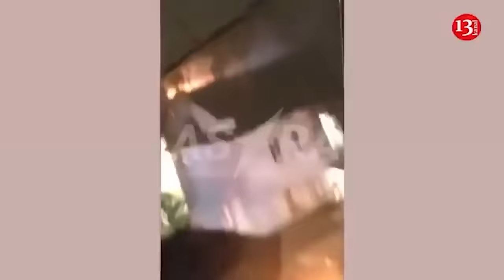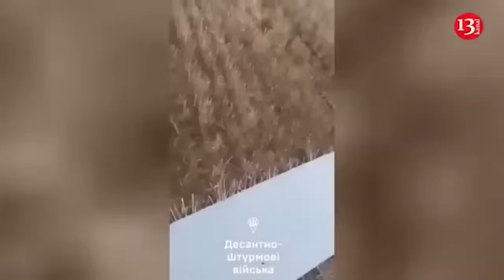Mechanized attack against Putin's army: Ukrainian Armed Forces' success in Kursk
Geolocated footage from October 21 showed the Ukrainian Armed Forces advancing in the western part of Novoivanovka. At the same time, fighting continues in the Glushkovsky district.
Russian war correspondents write that Ukrainian forces tried to break through the border with the Russian Federation in the area of Volfino. Moreover, the Ukrainian Armed Forces deployed reserves on the Kruglen'koye-Nikol'skiy line. It was from this area that the mechanized attack by two companies began.

In the area of Lyubimovka and Zeleny Shlyakh there are units of the 106th Airborne Division and the 56th Airborne Regiment of Ukraine. It also became known that not long ago the Russian Defense Ministry transferred the "Black Wolves" evacuation unit from the Bakhmut direction to the Kursk region. Units of the 155th Marine Brigade of the Russian Federation, the "Arbat", "Sarmat", "Arkhangely" and "Pyatnashka" units are also operating in the Kursk region. Ramzan Kadyrov continues to claim that the Russian army is advancing slowly in Kursk region due to the "difficult direction." Thus, Alaudinov stated that the Kursk direction is currently the most difficult in the entire theater of military operations.
Meanwhile, a group of drones attacked the microelectronics plant in Bryansk region "Kremniy El Group". The plant's CEO Dantsev said that his company is facing difficulties in purchasing spare parts for equipment repair. The drone attack damaged special power supply facilities.
The Kremlin has given its military new deadlines, ordering the recapture of full control over the Kursk region by February 1, 2025. The original deadline of October 15 has already passed without success.

According to a source within Ukraine's Defense Forces, the new plans also include establishing a buffer zone across the border on Ukrainian territory by February 25.

The report notes that according to Moscow's earlier plans, enemy forces were to push out the Armed Forces of Ukraine by mid-October. While they failed to meet this deadline, they have achieved some tactical successes in the past few weeks.

Currently, Moscow has gathered more than 40,000 troops for the operation to regain control over the Kursk region, according to RBC-Ukraine. The situation is highly dynamic, with settlements changing hands within a single day.

While Ukraine's defense has not collapsed, the chances of expanding its foothold in Kursk appear relatively low, the report adds.

Sources told RBC-Ukraine that in August, Russian President Vladimir Putin ordered his military to push Ukrainian forces out of the Kursk region by October 1 but also stressed the importance of not withdrawing troops from critical areas in the Donbas.

In September, it was reported that Russia had concentrated 37,000 soldiers in the Kursk region, and the Russian authorities had set a new goal to oust Ukrainian forces by October 15.